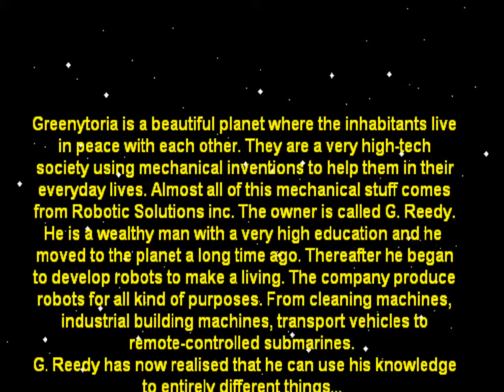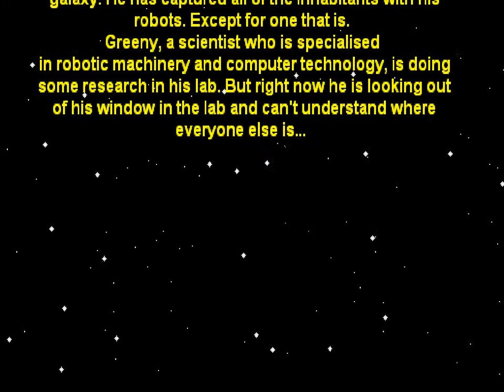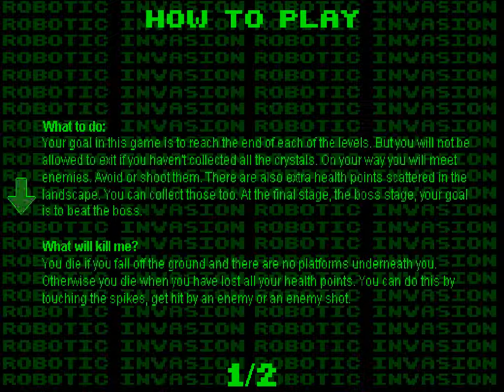Robotic Invasion 1 v1.9 (Windows game 2005)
Robotic Invasion 1 is a simple Danish platform game made with Multimedia Fusion (MMF) of Clickteam, by TechVision.
The 00:27 looks like that of Star Wars movie.

Your goal is to reach the exit of each of the levels, after you collect all the crystals.
And you have to avoid or shoot enemies.